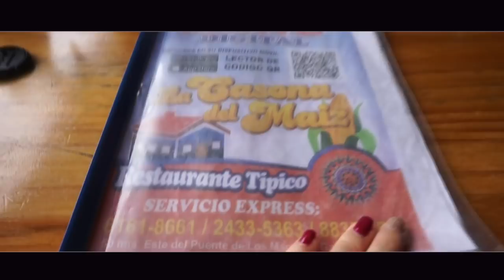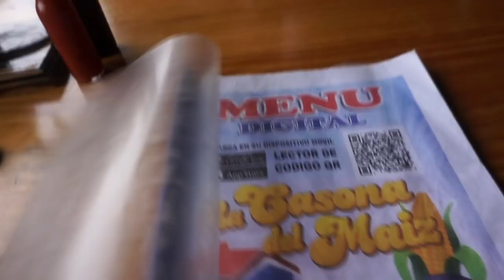CHORREADAS Y PINTO DE CR- MUKBANG/ CK's eating show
Esta semana fui con mi madre a desayunar en un restaurante de la provincia de Alajuela.
Comenten si hay platillos similares en el país en el que viven y también quisiera saber de qué país me sos? :)

Conéctate conmigo :)

Les hablo a ustedes bastante